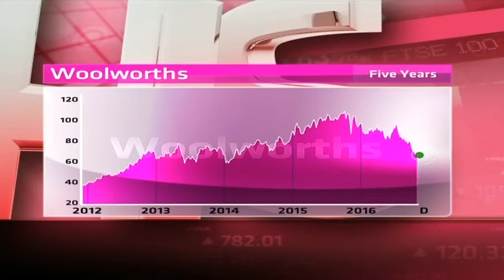Woolworths - Hot or Not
Woolworths is a combination of a food and clothing retailer, operating in South Africa and Australia. It has a market cap of R68 billion, a PE of14.25 and a dividend yield of 4.82 per cent. Guest Wayne McCurrie from Ashburton and resident expert Paul Theron from Vestact decide whether Woolworths is hot or not.